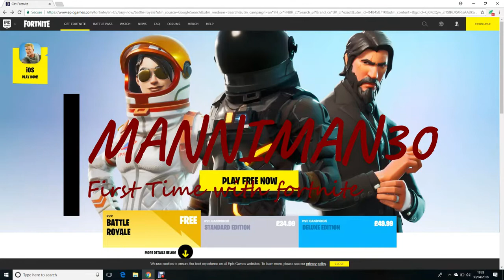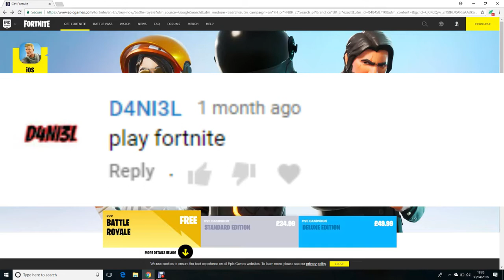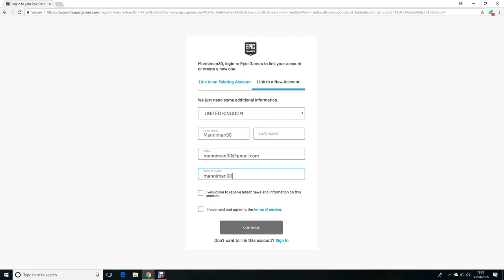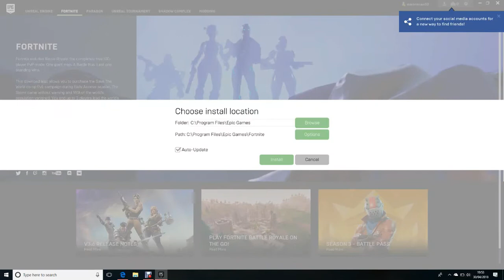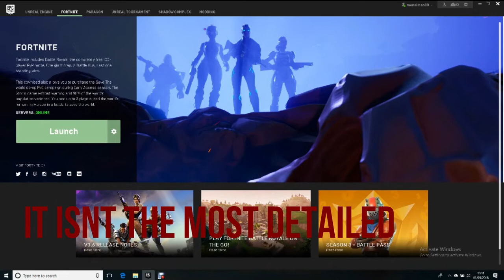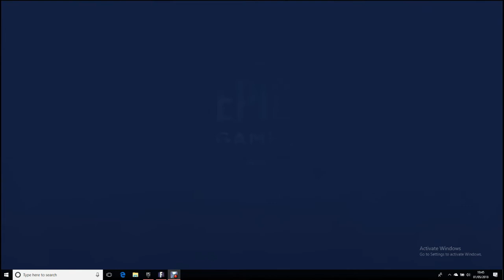my first time playing fortnite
In this video, I try to play fortnite

TUESDAY = ROBLOX / OTHER GAME

THURSDAY = REDSTONE RELATED VIDEO / TUTORIAL

SUNDAY = MINECRAFT BUILD / LETS PLAY

all at 6:00 PM